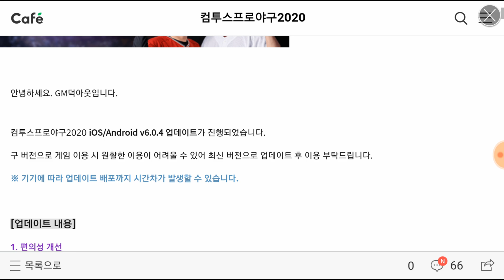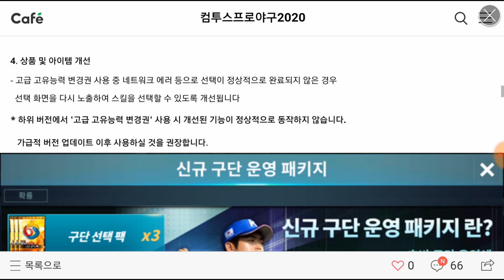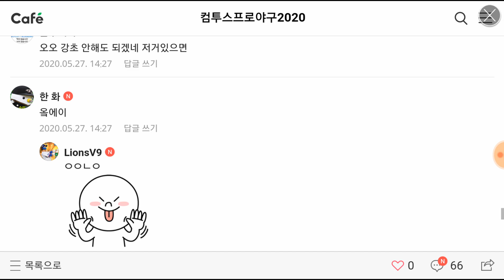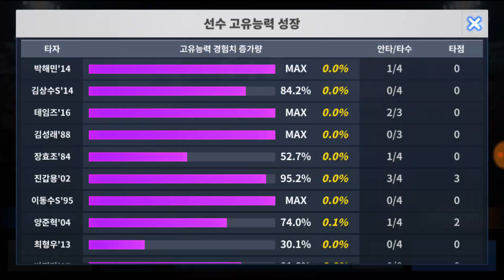컴프야2020) 새로운 업데이트 안내